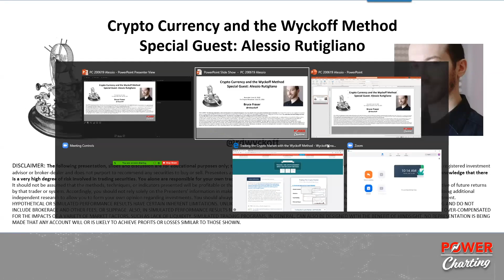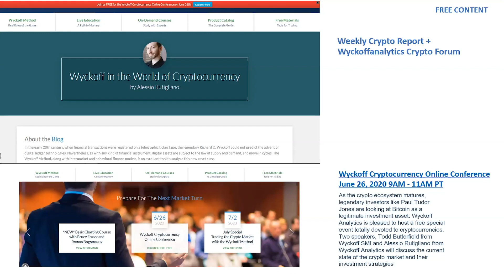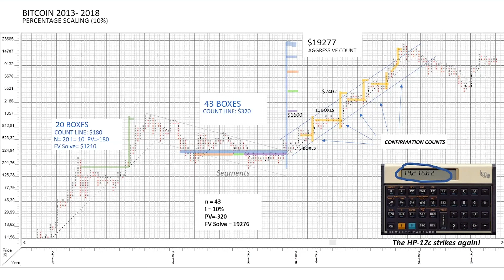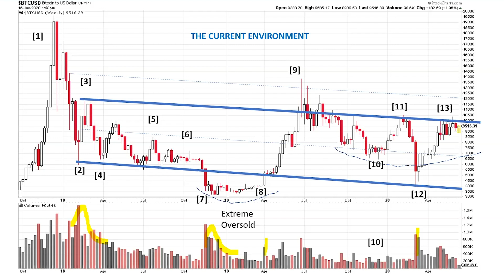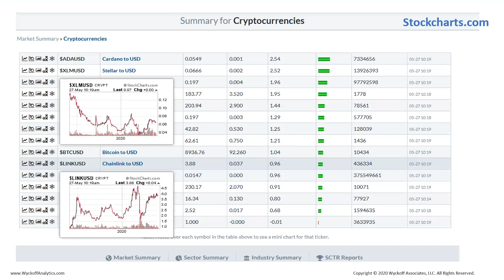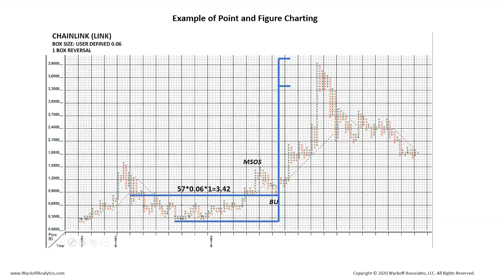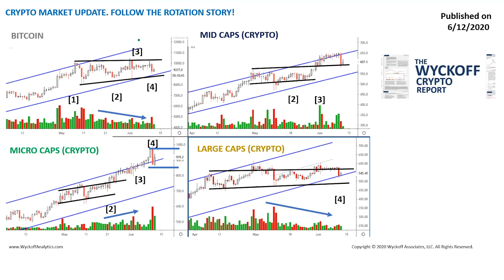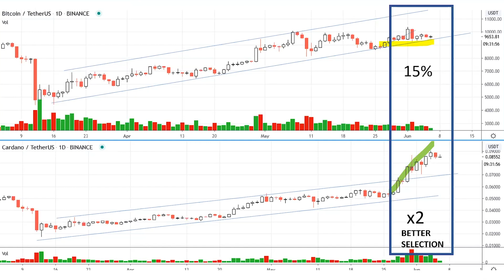Cryptocurrency and the Wyckoff Method | Bruce Fraser | Power Charting (06.19.20)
Bruce is joined today by Alessio Rutigliano, a foremost Wyckoff Method educator and Crypto Currency expert. Today Alessio evaluates the current state of the crypto market, and then discusses his two upcoming events: ‘Cryptocurrency Online Conference’ (a Free event) and his workshop ’Trading the Crypto Market with the Wyckoff Method.

Alessio writes the very popular blog: ‘Wyckoff in the World of Cryptocurrency’.